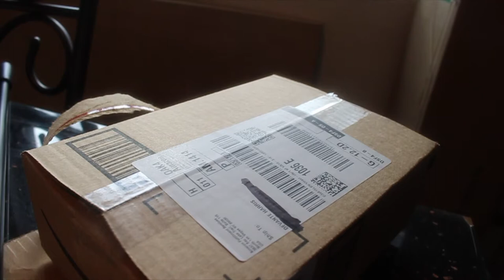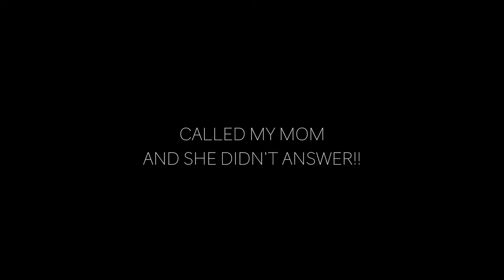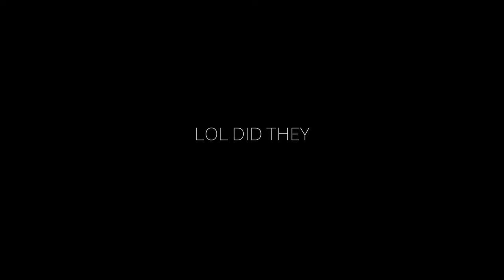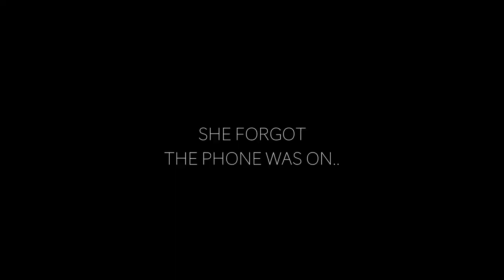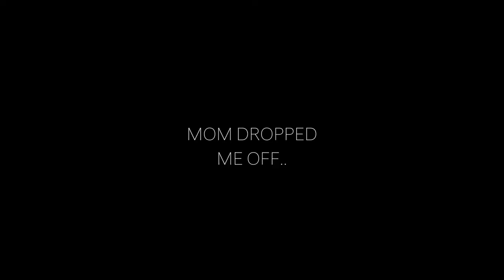HAVE YOU MET MY MOM??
THIS WAS A REALLY LONG DAY... IT TOOK ME SO LONG TO EDIT I'VE BEEN SUPER BUSY BUT HERE IT IS FOR YOU ALL! THIS WAS A FUN ASS DAY I CAN FORSURE SAY THAT THOUGH!

DELT WITH AMAZON, DELT WITH FEDEX, HELP MY MOM OUT AND WENT TO THE MOVIES WITH MY BOYS AND SAW TOMB RAIDER AND THEN WENT TO DINNER AND TO TOYS "R" US WITH THE GIRLS! GREAT DAY!

Make sure you like this video! Turn on your post notifications to receive a shout out! And always comment on your favorite part! Grow with us as a family!